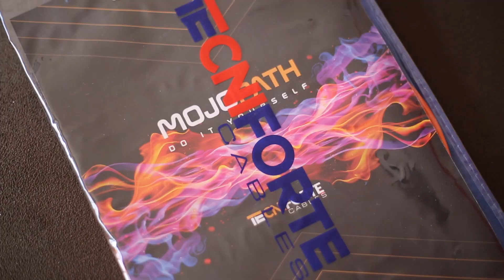5 dicas para presentear um guitarrista no Natal! (Feat. Isly Viana)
Nessa nova edição do nosso Vlog, decidimos dar 5 dicas para presentear um guitarrista no Natal!